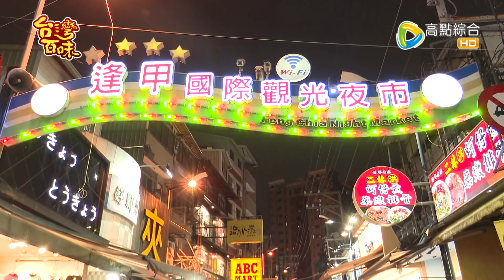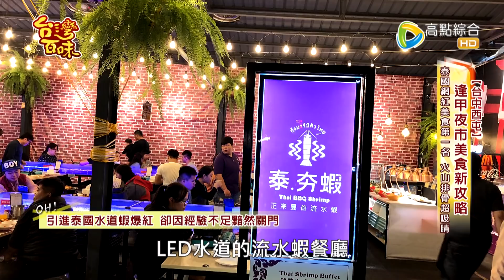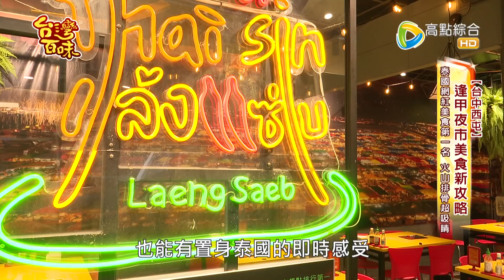[台北][新北市][台中] 上班族必吃時髦美食新攻略 九宮格便當｜泰國票選美食｜英倫風餐酒館_台灣百味3.0 298 完整版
店家資訊：
1.米蟲便當
地址:台北市內湖區新湖二路、新湖二路250巷路口(統一超商對面)
2.台北六福萬怡酒店 粵亮廣式料理
地址:台北市南港區忠孝東路七段359號8樓
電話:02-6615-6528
3.泰辛火山排骨 火山蝦 串燒 餐酒館
地址:台中市西屯區文華路71號D3
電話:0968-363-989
4.Lane 72 Bistro
地址:新北市板橋區松江街74號
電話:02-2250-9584